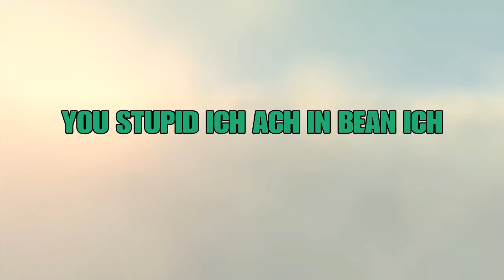Cuisine Royale moments that keep me up at night